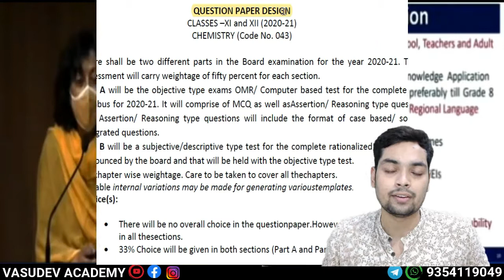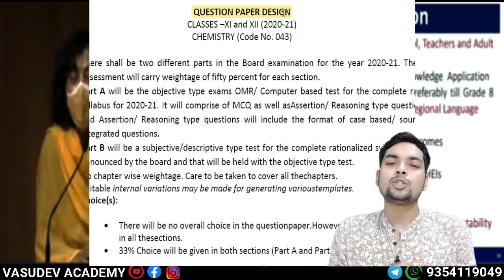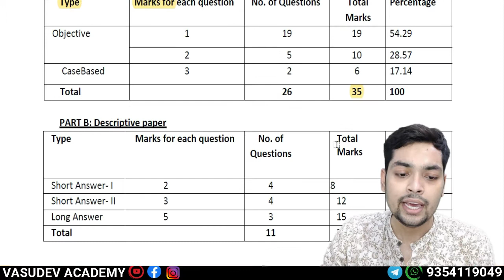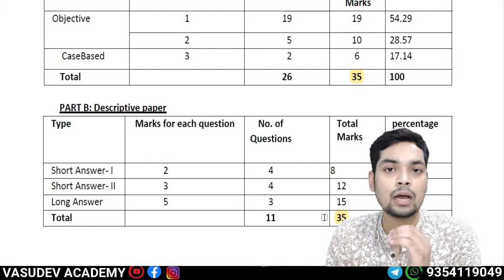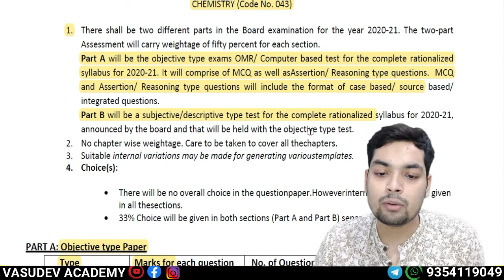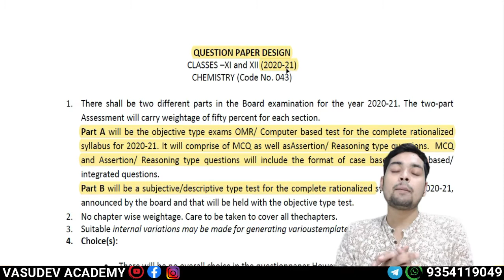BOARD QUESTION PAPER PATTERN || NEW QUESTION PAPER FORMAT 2020-21 || 50% OBJECTIVE QUESTIONS IN EXAM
BY VASUDEV ACADEMY.